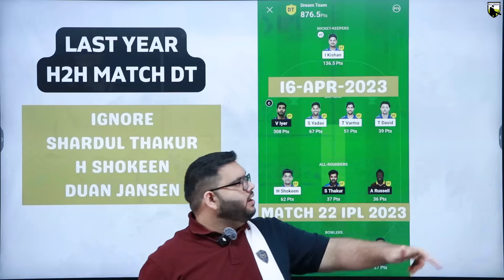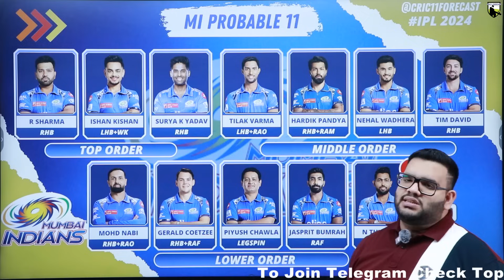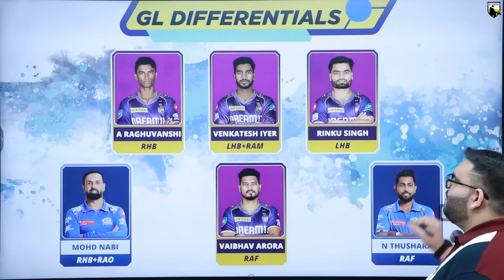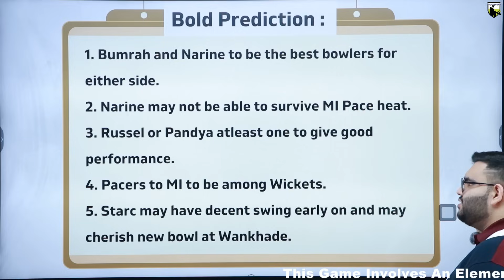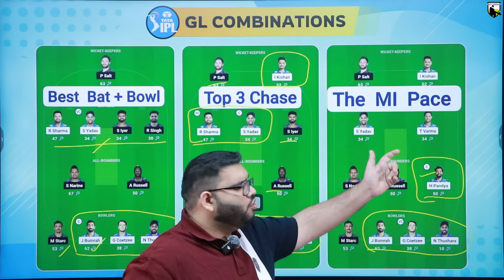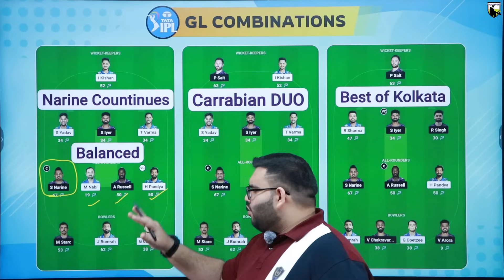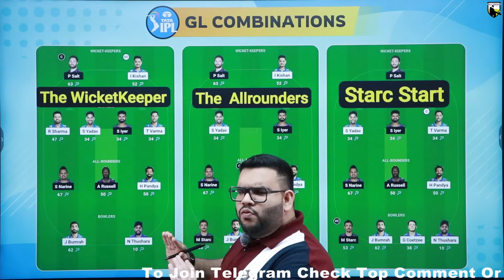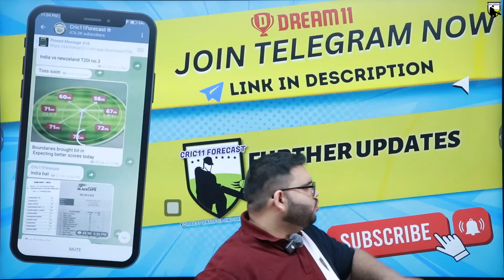MI vs KKR Dream Team Prediction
MI vs KKR Dream Prediction|MI vs KKR Dream|MI vs KKR Dream Team| is a match of mi vs kkr dream ipl and includes match preview for mi vs kkr dream from ipl 2024

mi vs kkr dream prediction
mi vs kkr dream
mi vs kkr dream prediction today match
mi vs kkr ipl
mi vs kkr dream prediction 2024
mi vs kkr dream team
mi vs kkr dream today
mi vs kkr dream team today
mi vs kkr prediction today match
mi vs kkr ipl 2024
cric11forecast
dream
dream prediction
kkr vs mi dream
kkr vs mi dream prediction
kkr vs mi dream team
kkr vs mi dream today
kkr vs mi ipl
mumbai vs kolkata dream prediction
mumbai vs kolkata dream
kolkata vs mumbai dream prediction
kolkata vs mumbai dream
dream team of today match
dream today prediction
today dream prediction
dream today
dream team today match prediction
today dream prediction
dream today team

1. This analysis  is based on my

2. Fantasy app takes great care to comply with all central and state legislation in India to ensure that  users are fully protected. Every contest on  platform is carefully designed to comply with applicable statutes and regulations in India.
Fantasy app constitutes a ‘game of mere skill’, which makes the fantasy app game exempt from the provisions of the Public Gambling Act, 1867 (PGA).
Fantasy app is a legitimate business activity protected under Article 19(1)(g) of the Constitution of India